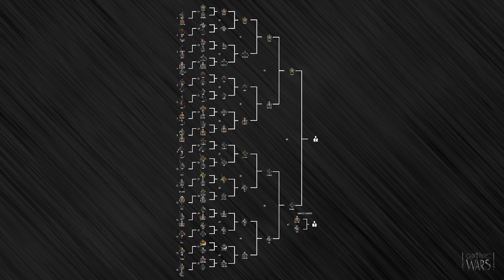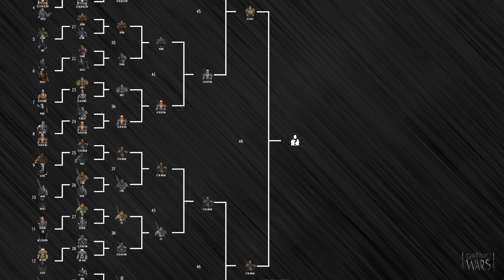Gothic Wars: walka #71 Okyl vs Gor Boba [TURNIEJ - WALKA O 3 MIEJSCE]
Kto zdobędzie brązowy medal turnieju Gothic Wars? Elitarny najemnik Okyl czy fanatyczny strażnik świątynny Gor Boba?

Wpadnijcie na Gothicowe Pastawisko!